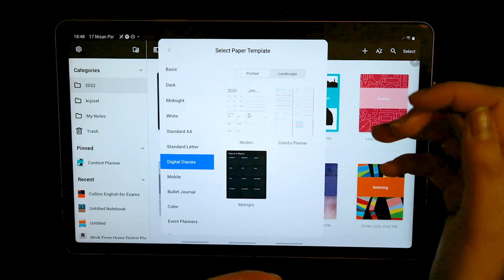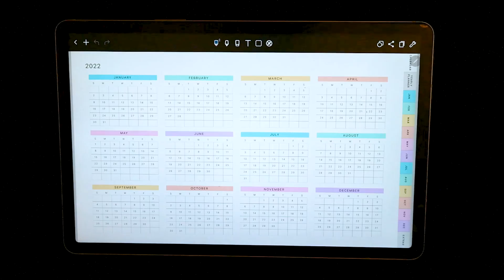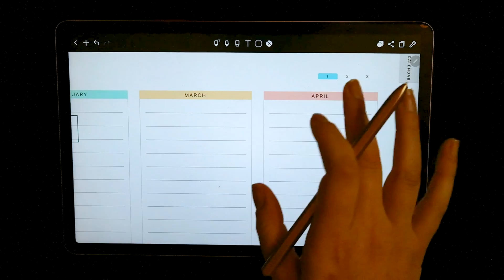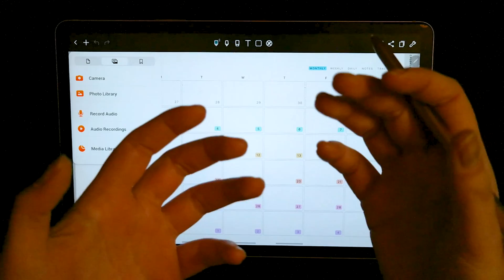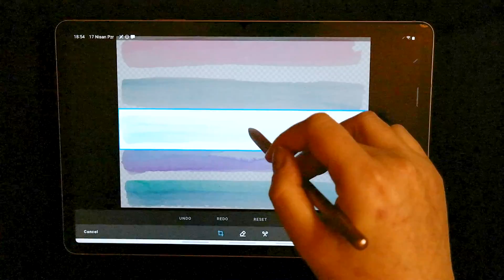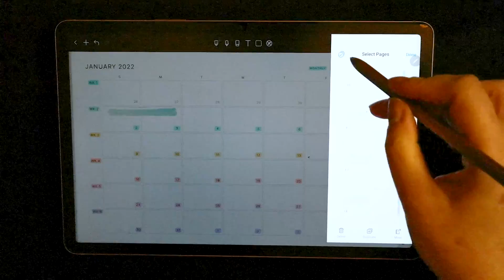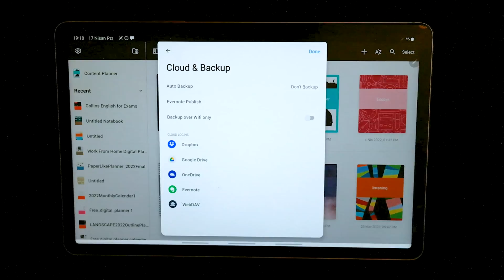Dijital Ajanda ile Hayatınızı Kolaylaştırın! | NoteShelf İnceleme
Djital hayata geçtiğimiz bu dönemlerde tabletimizden veya telefonumuzdan ajanda tutarak hem doğaya hemde heryerde ajandamıza ve takvimimize ulaşabiliyoruz. Bu konuda bizlerin işlerini kolaylaştıracak telefon ve tablet uygulamalarının detaylarını baktığım kanalımın ilk videosunda sizlere  NoteShelf uygulamasını anlatıyorum.

İyi Seyirler